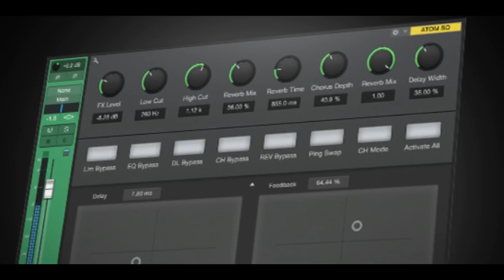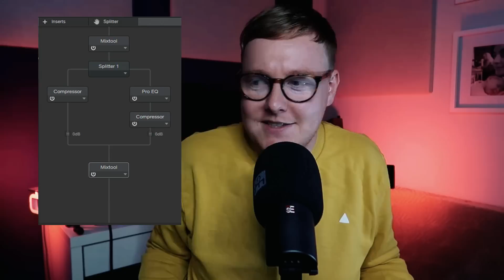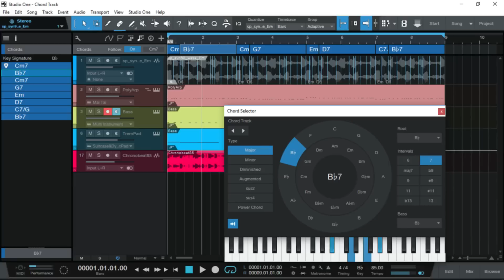WHY are SO many mix engineers moving away from AVID PROTOOLS??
Why I FINALLY left AVID PROTOOLS for Studio One

In this video we discuss why pro tools is the industry standard in the audio community and why I've finally dove into the pro tools vs studio oe debate after 15 years.

My name is Paul Third and I am a Scottish youtuber / audio engineer / mixing engineer / audio geek. I mostly cover audio engineering related content ranging from audio plugin shootouts / plugin comparisons (acustica audio plugins, universal audio etc etc) to actual analog vs digital / gear vs plugins plugin tests via access analog and mix analog. I even include ddmf plugindoctor tutorials in my plugin reviews so you can be your very own plugin tester and experiment and understand whats actually going on under the hood. I also discuss digital music distribution from time to time and like to give my viewpoint on online music distributors such as onerpm and distrokid.

All of my audio blind tests involving music production software are conducted in avid pro tools 2021 which is my main daw and I also use HOFA blind test 4U as my blind test software. In terms of my audio interface I record and monitor through my audient id44 and use an audio technica AT2050 for all of my voice overs.

📖 CHAPTERS
0:00 intro
0:35 why is protools the industry standard daw for audio?
2:10 drag and drop and added functionality in studio one
3:14 is pro tools the most stable daw out there?
4:17 why i hate ilok
5:29 studio one plugin features incl plugin macros & splitter
7:07 does studio one have better cpu than protools?
8:11 is protools worse for the creative?
9:19 why studio one is better for gain staging in the daw
10:05 why is pro tools so expensive?